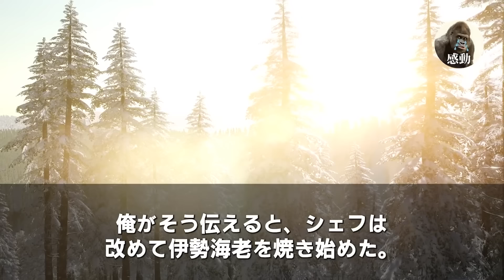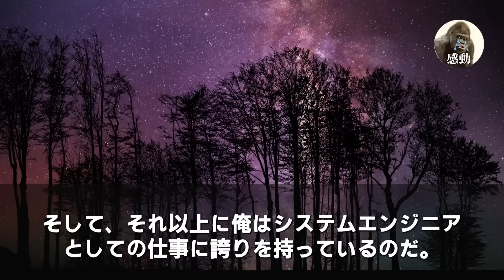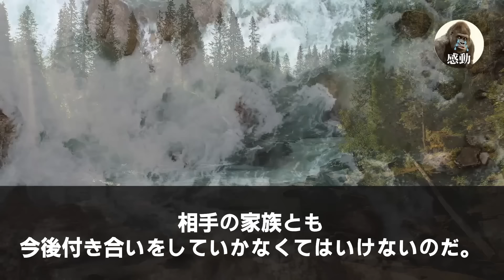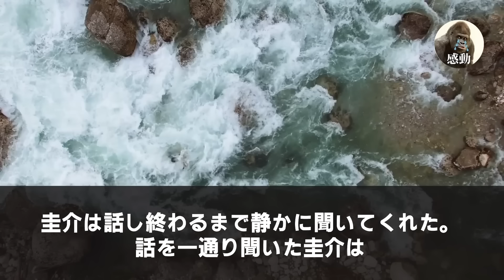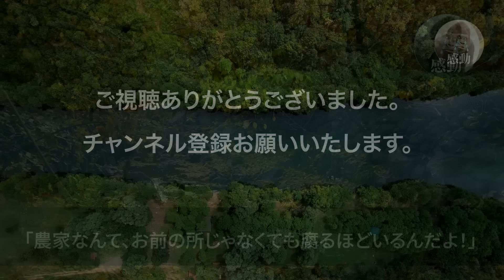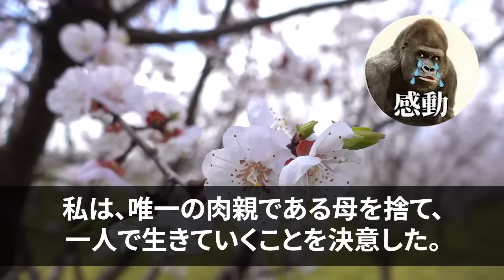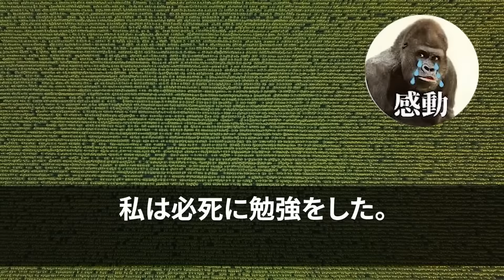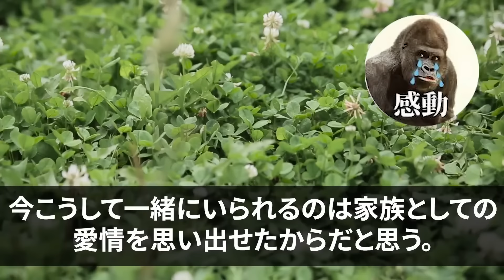【感動する話★総集編】妻と一緒に高級鉄板焼きに行くと、中卒の俺を見下してリストラした国立大卒のエリート元女上司に遭遇「もうすぐ専務に出世よ♡」と自慢げな彼女に、妻「じゃあ、あんたの会社そろそろ潰すね」